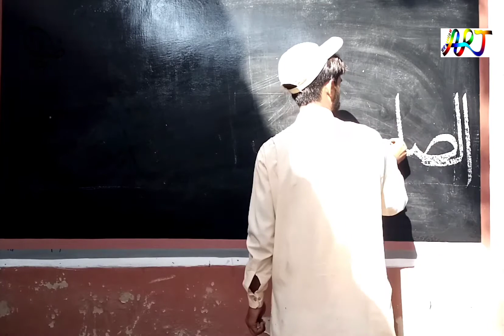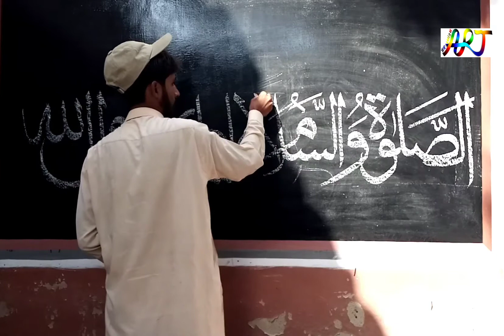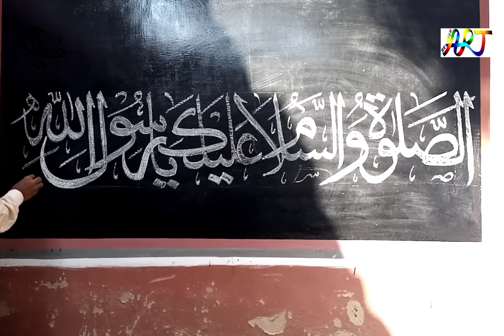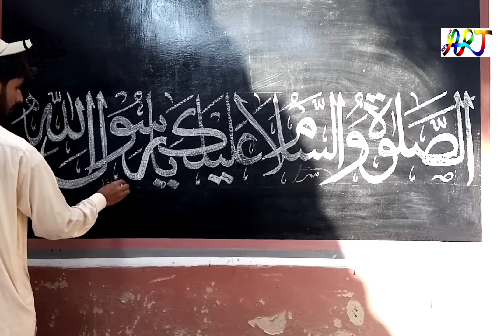how to write "DAROOD SHARIF" calligraphy arabic |the world of art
salaam. welcome to the world of art.
today we are learn arabic calligraphy words assalatu wassalamu allika ya rasoolallah thuluth chalk on black board by sufi artist.